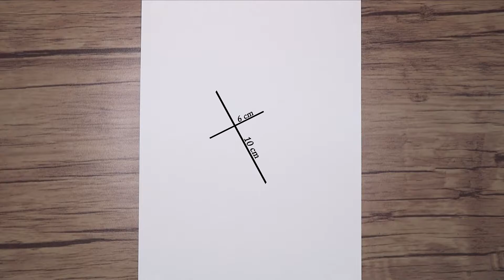How to Draw Levi Ackerman Step by Step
Do you like to draw anime characters? In this tutorial, I will show you how to draw levi ackerman step by step. I hope you enjoy watching this video.
If you enjoyed watching this tutorial, please share it with other people